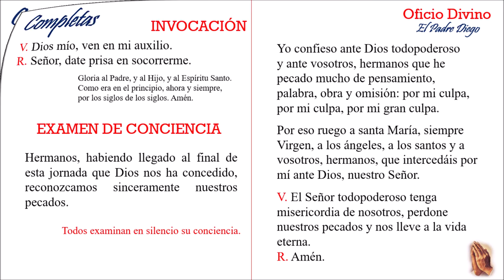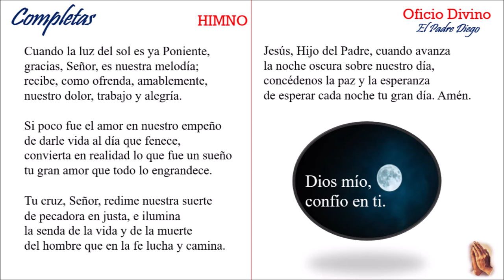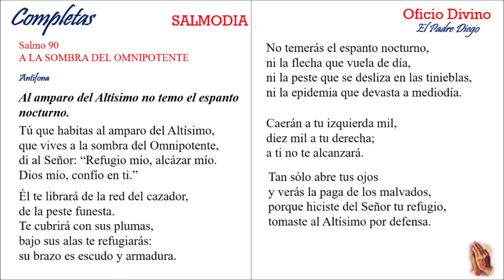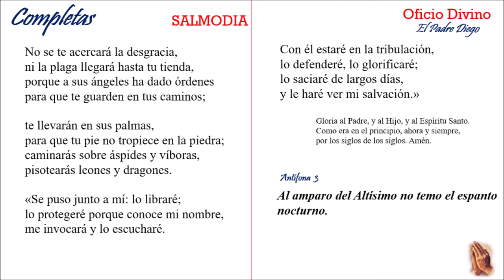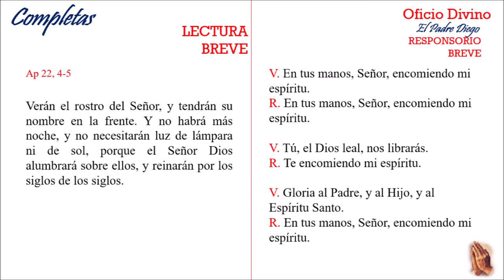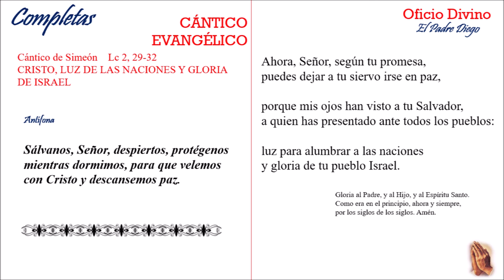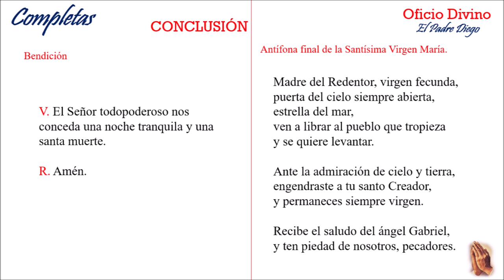Completas del domingo 30 de mayo de 2021.